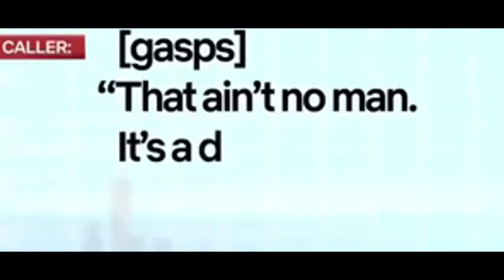Loba THICC!.exe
Sorry, this video was super later, but I've been playing a lot of Apex Legends lately and I've gotten a lot better at it and this is very different than any other video I have ever done in the past. I hope you guys enjoy today's video. Definitely going to do more Apex Legends videos, or just live-stream it over on Twitch when the time is right. I hope guys stay safe and I will talk to you guys in the next video.